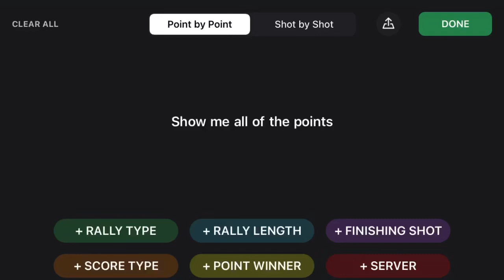Bethel at Salesian (2023.03.02) - DJ/Inigo_vs_Daniel/Justin [SwingVision]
WINNER: DJ/Inigo
2-6, 7-6(5), 14-12

10 Longest Points: (0:00)
All of the Points: (03:25)